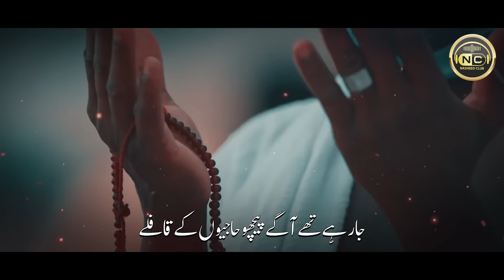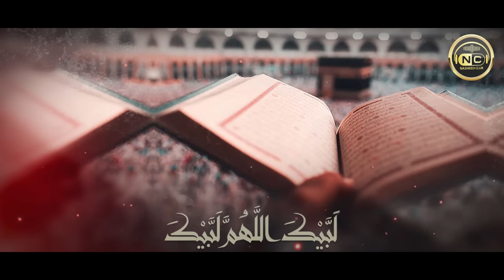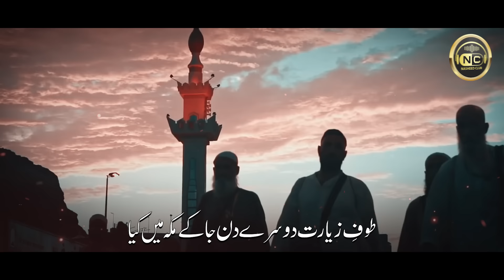Heart Touching Story Kalam | Roodad E Hajj - Labaik Allahuma labaik | Rao Arsal | Nasheed Club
Heart Touching Emotional Hajj Kalam | Labaik Allahuma Labaik | Rao Arsal | Peace Studio | Nasheed Club | naat

Track: Roodad E Hajj
Artist: Rao Arsal
Lyrics: Nazar Lakhnawi
Production : Nasheed Club

Hajj Kalam
Emotional Hajj Track
Ya rabbana irhamlana whatsapp status
Hajj kalam hafiz tahir qadri
Ya Allah
Naat
Emotional
Qasida Hajj
Haj Par Bula Maula